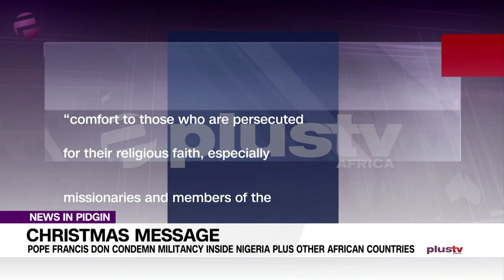Christians Inside Abuja Dey Advise Other Christians On Top Christmas Matter